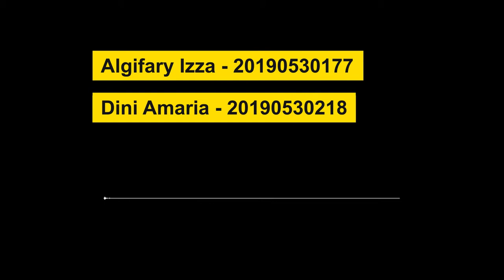Sosiologi Komunikasi | Jurgen Habermas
Tugas Sosiologi Komunikasi

- Jurgen Habermas

Dosen :
Filosa Gita Sukmono S.Ikom.,M.A

Anggota :
1. Algifary Izza
2. Thariq Hanif
3. Hizwa Naufal M
4. Dini Amaria Ma'ruf

Referensi :
Sudrajat, A., & UNY, P. I. S. F. (1988). Jurgen Habermas: Teori Kritis dengan paradigma komunikasi. Prodi Ilmu Sejarah FISE UNY.